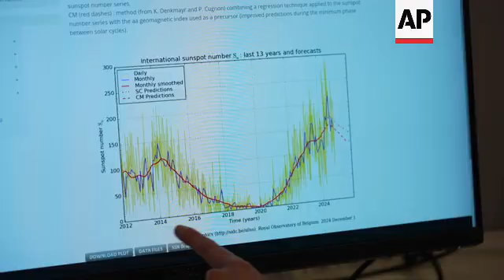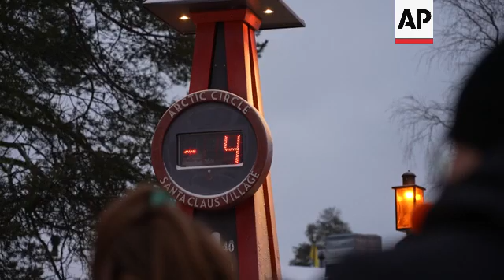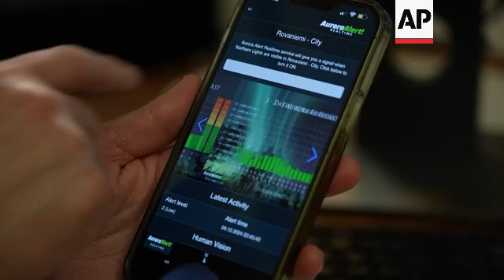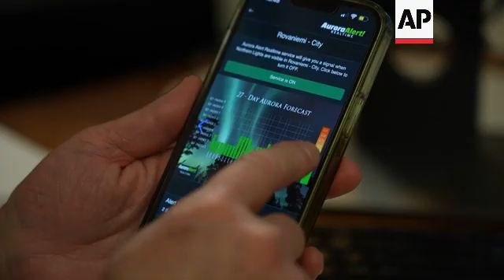Northern lights brings tourism boost to Finnish Lapland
FINLAND NORTHERN LIGHTS

SOURCE: ASSOCIATED PRESS/NASA

RESTRICTION SUMMARY: NASA - MUST CREDIT

LENGTH: 6:24

ASSOCIATED PRESS
North of Rovaniemi, Finland - 4 December 2024

++NIGHT SHOTS++
1. Snowy road seen from Joona Forsgren’s tour van
2. Car satnav, showing position
3. Road seen from van
4. SOUNDBITE (English) Joona Forsgren, photographer and tour guide, Johka Arctic Experience:
"So, we are going to the north side of Rovaniemi, about half an hour drive to a very private place, where there are no lights, no streetlights, nothing. It's totally dark."

5. Side road seen from van
6. Van parked, lights on
7. Forsgren taking items from van
8. Forsgren walking to lakeside spot
9. Various of Forsgren taking photograph
10. Various of Northern Lights, seen from lakeside location
11. SOUNDBITE (English) Joona Forsgren, photographer and tour guide, Johka Arctic Experience:
"It's been growing a lot. When I started it 4, 5 years ago, it was relatively calm and small groups only, and there were not so many tour operators as it is now. So now, there are tons of different tour operators in the city. And also, the tourism numbers have been growing every year."

12. Various of Forsgren taking photograph
13. Various of Northern Lights, seen from lakeside location
14. SOUNDBITE (English) Joona Forsgren, photographer and tour guide, Johka Arctic Experience:
"We have experienced really good Northern Lights, for night after night, really big Northern Lights and good activity. And yeah, it's like I have never experienced. During my five-year career, I haven't experienced like this big and these frequent Northern Lights. So yeah, it has been a really good."

15. Van parked, lights on
16. SOUNDBITE (English) Ishwari Chedda, tourist from Mumbai, India:
"It's stunning. I mean, it's something you have to see in your life. It's beautiful, you don't want to leave, you want to just see more and more."

NASA - MUST CREDIT

17. Various of coronal mass ejections from the sun
18. Animation of solar wind, Earth’s magnetic field
19. Various of auroras seen from orbit

ASSOCIATED PRESS
Helsinki, Finland - 3 December 2024

++INTERIOR SHOTS++
20. Setup shot of Mirjam Kellinsalmi, observation specialist, Finnish Meteorological Institute (FMI), speaking
21. SOUNDBITE (English) Mirjam Kellinsalmi, observation specialist, Finnish Meteorological Institute (FMI):
"We are quite far north here in Finland. So, the Northern Lights are more common in these high latitude regions and especially in the Lapland region, here in Finland, we get the Northern Lights almost every night."

NASA - MUST CREDIT

22. Various of coronal mass ejections from the sun
23. Auroras seen from orbit

++INTERIOR SHOTS++
24. Various of Kellinsalmi working on computer
25. Close of computer screen, showing sunspot number
UPSOUND (English) Kellinsalmi: "Here we can see the last solar cycle. And then here is the current solar cycle. So, here we can see that we are at higher levels than in the last cycle."

26. SOUNDBITE (English) Mirjam Kellinsalmi, observation specialist, Finnish Meteorological Institute (FMI):
"Usually, it means more intense geomagnetic storms because these coronal mass ejections (CME), they are these big balls of plasma that are ejected from the sun. And when this plasma reaches Earth's magnetic field, it causes geomagnetic storms here on Earth. So, during the solar maximum, we get more of these CMEs and more intense geomagnetic storms also, and also more Northern Lights. So, we get more of everything."